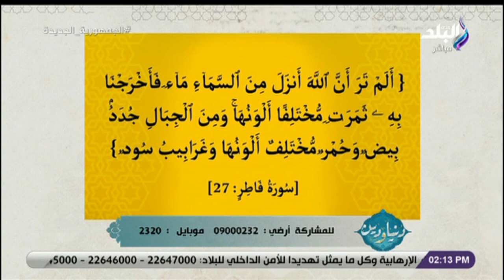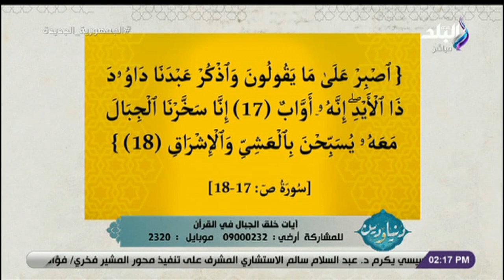الدكتور عصام الروبي فى ضيافة دنيا ودين